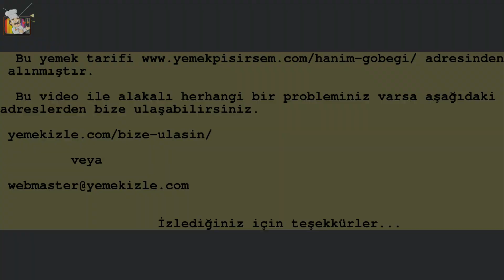Hanım Göbeği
Bu video Yemek İzle tarafından hazırlanmıştır.